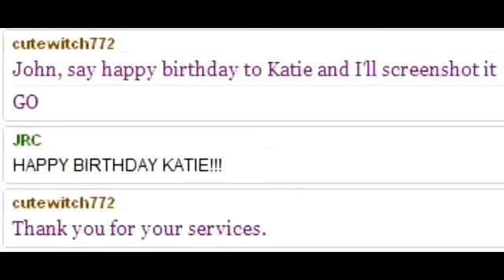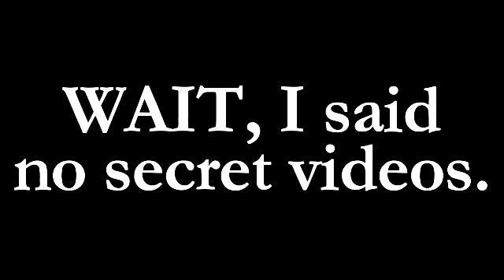HAPPY BIRTH DAMN DAY, GRAYLADY.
I'm not saying this is the best birthday video I've ever done. I'm saying this is the ONLY birthday video I've ever done. So far. And it's decent.